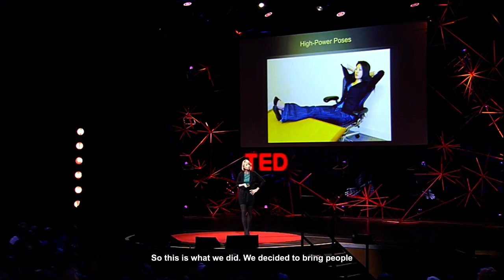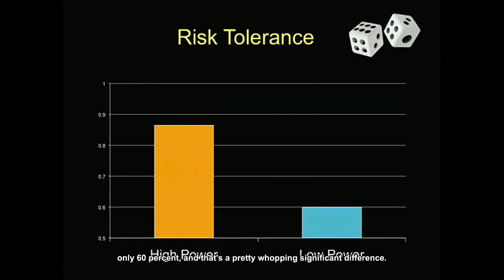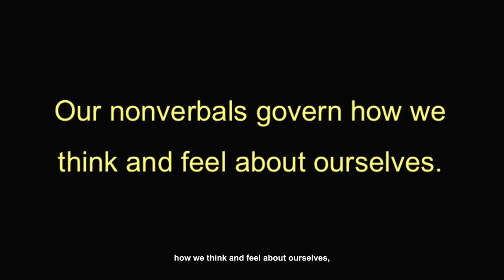(ESL) Harvard Professor Talks Body Language #5 (CAPTIONS & TRANSCRIPTS)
Transcript:
BODY LANGUAGE

PART 2 A (or PART #5)

1. So we have this evidence, both that the body can shape the mind, at least at the facial level, and also that role changes can shape the mind.

2. So what happens, okay, you take a role change, what happens if you do that at a really minimal level, like this tiny manipulation, this tiny intervention?

3. "For two minutes," you say, "I want you to stand like this, and it's going to make you feel more powerful."

4. So this is what we did. We decided to bring people into the lab and run a little experiment, and these people adopted, for two minutes, either high-power poses or low-power poses.

5. And I'm just going to show you five of the poses, although they took on only two. So here's one. A couple more. This one has been dubbed the "Wonder Woman" by the media. Here are a couple more. So you can be standing or you can be sitting.

6. And here are the low-power poses. So you're folding up, you're making yourself small. This one is very low-power. When you're touching your neck, you're really protecting yourself.

7. So this is what happens. They come in, they spit into a vial.

8. We say "For two minutes, you need to do this or this."

9. They don't look at pictures of the poses. We don't want to prime them with a concept of power.

10. We want them to be feeling power, right? So they do this for two minutes.

11. We then ask them, "How powerful do you feel?" through a series of question.

12. Then we give them an opportunity to gamble.

13. Finally, we take another saliva sample. That's it. That's the whole experiment. So this is what we find.

14. Risk tolerance, which is the gambling, what we find is that when you're in the high-power pose condition, 86 percent of you will gamble.

15. When you're in the low-power pose condition, only 60 percent of you will gamble.

16. That's a pretty significant difference.

17. Here's what we find on testosterone (the power hormone).

18. From their baseline when they come into the lab, high-power people experience about a 20-percent increase in testosterone (power hormone = confidence).

19. Low-power people experience about a 10-percent decrease in testosterone (power hormone = a drop in confidence).

20. Here's what you get on cortisol (stress/weakness hormone). High-power people experience about a 25-percent decrease in cortisol. (They become less stressed.)

21. And the low-power people experience about a 15-percent increase in cortisol. (They become more stressed.)

22. So two minutes lead to these hormonal changes that configure your brain to basically either be assertive, confident and comfortable.

23. Or your brain can be really stress-reactive feeling sort of shut down. And we've all had the feeling, right?

24. So it seems that our nonverbals do govern (control) how we think and feel about ourselves, so it's not just others, but it's also ourselves. Also, our bodies change our minds.

25. But the next question, of course, is can power posing for
a few minutes really change your life in meaningful ways?

26. So this is in the lab. It's this little task, you know, it's just a couple of minutes. Where can you actually apply this? Which we cared about, of course.